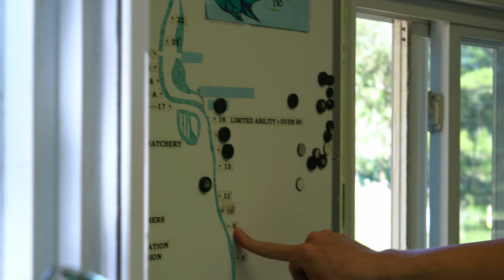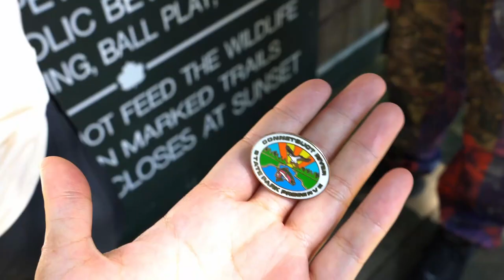[ASMR] EP4. Fly Fishing at Connectquot - Long Island《一起露营好了》长岛飞钓圣地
In this episode, I went fly fishing with friends at Long Island, NY. I did not expect this place could be a such serene and peaceful wonderland. A perfect secret treasure if you are tired of the city. It's an ASMR episode and enjoy the sound of the river, birds chirping,  the aquatic plants.

《CampWithMe》系列视频第四集来到了长岛飞钓。做了些功课找到这个在纽约飞钓圈久负盛名的鱼鸟生态保护区，没想到运气这么好，发现了“仙境"。这次放送的是ASMR版本的视频，还原清水流淌、鸟叫和水草被风拂过的声音。

本集特别剪辑：jp

Filming:
- Camera
Sony A7rii
- Lens

Editing Program:
Davinci Resolve

- 小红书
芥迟